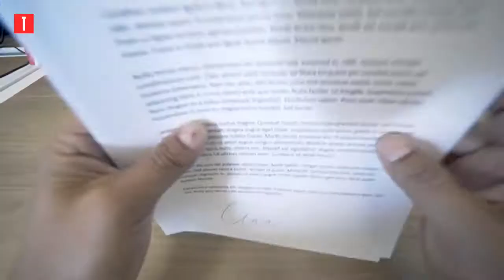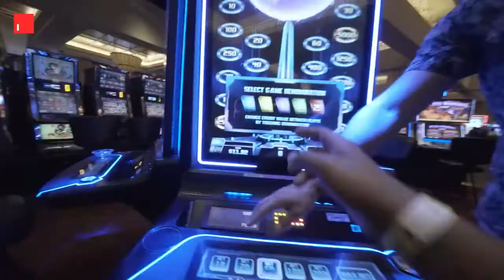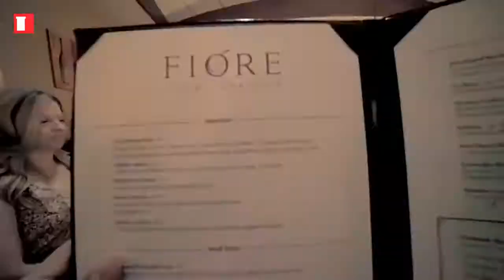Thrillist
Sound Mix by Chaliwa Music + Sound.

to hear more of our work.